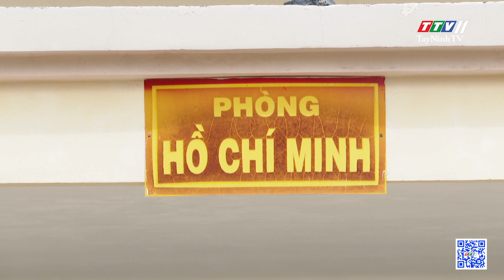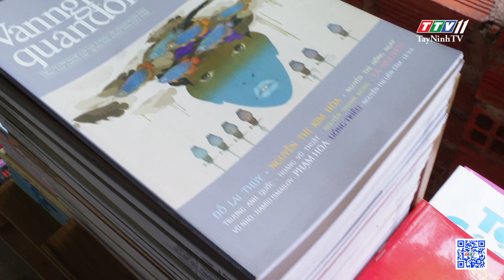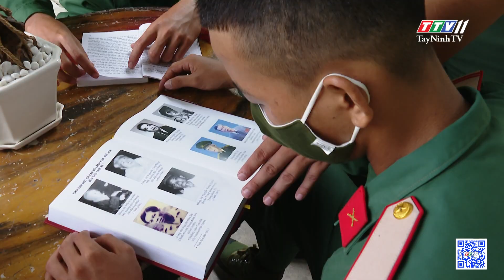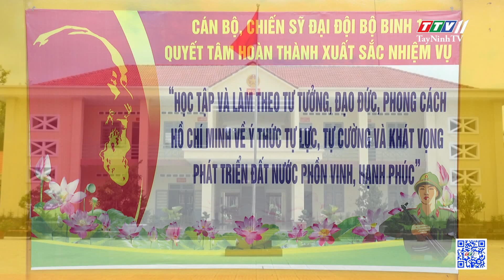Tiểu đoàn 14: lan tỏa văn hóa đọc trong cán bộ, chiến sĩ | XÂY DỰNG ĐẢNG | TayNinhTV